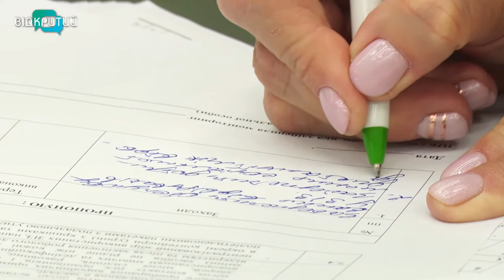ТРЦ Дніпра перевірили на дотримання карантинних вимог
Покупці не дотримуються дистанції, не носять маски. А співробітники ТРЦ  та магазинів не слідкують за цим. Такі найчастіші порушення правил карантину у місцях торгівлі та відпочинку на Дніпропетровщині.